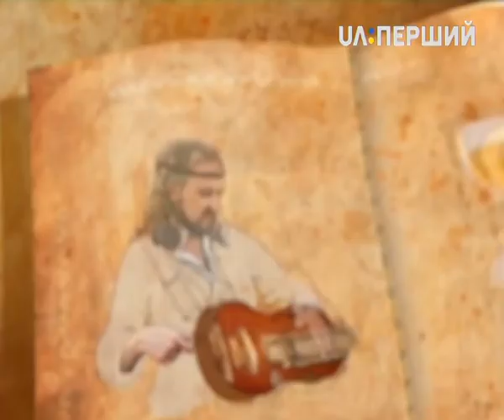Казки Лірника Сашка. Про дівчинку Марисю і злу мачуху